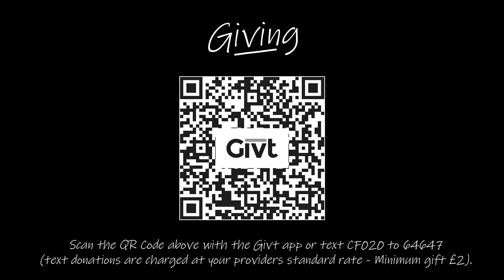Harbour on Sunday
Our first week back in-person since December. Roger explores Jesus' first mention of church in the New Testament.